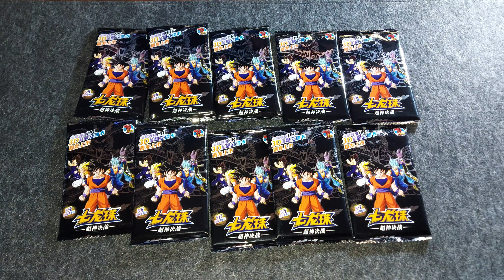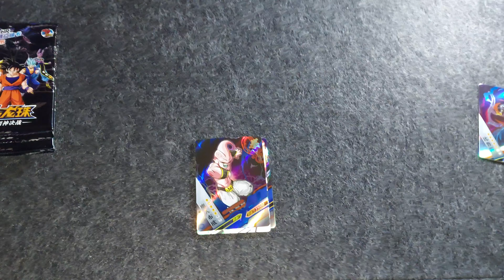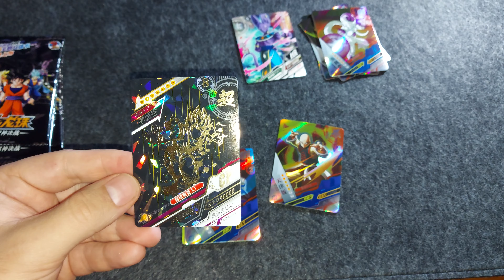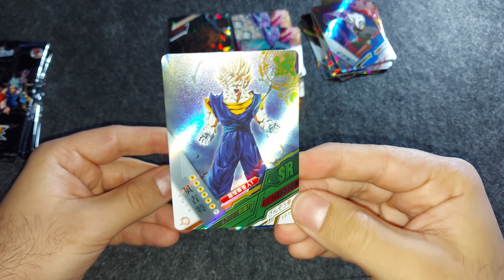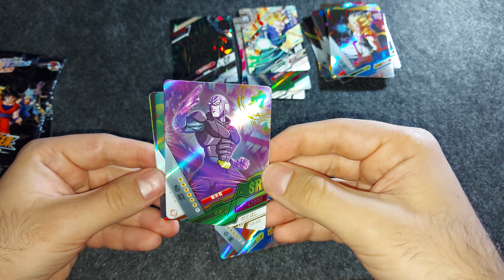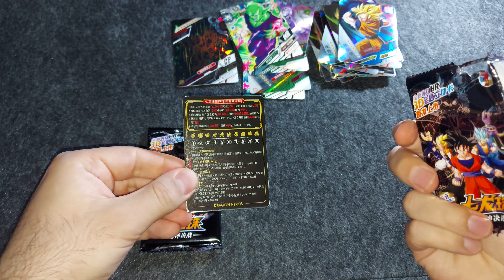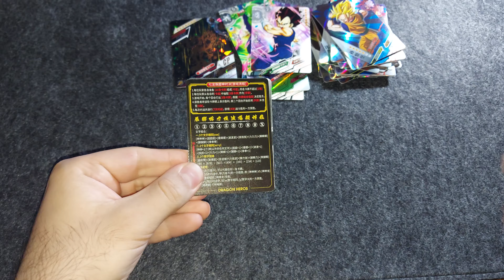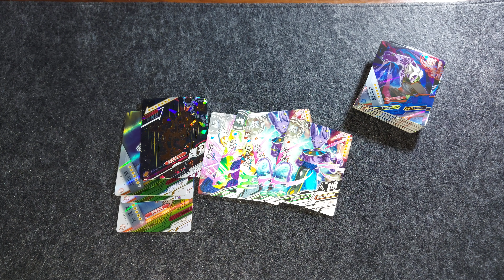APERTURA DE LA BLACK BOX, LA CAJA NEGRA DLC DE LA COLECCIÓN DE ALIEXPRESS DE DRAGON - BALL PARTE 2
Aquí os traigo la segunda parte y última de la Black Box de las Dragon Heros, las cartas de Dragon Ball de Aliexpress